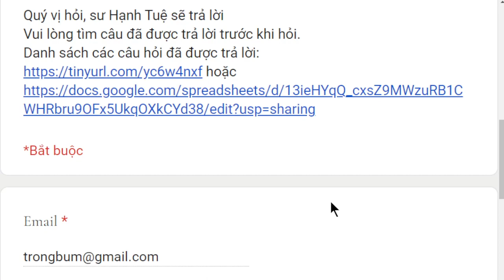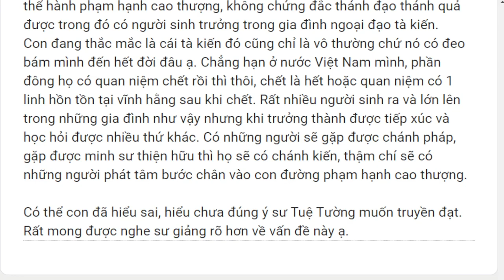1858. 8 trường hợp bất lợi không thể tu chứng